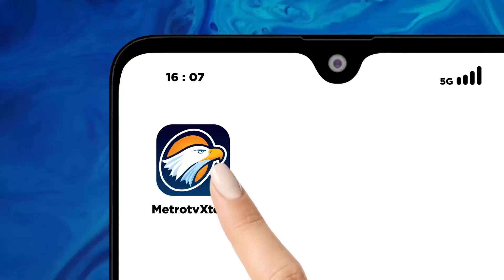Kubu Pasangan AMIN Hadirkan 7 Ahli Dan 11 Saksi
MetroTV,

Mahkamah Konstitusi kembali menggelar sidang gugatan Pilpres 2024 dengan agenda pembuktian dari para pemohon. Dalam sidang ini, tim pasangan Anies Baswedan - Muhaimin Iskandar  atau AMIN mengajukan 18 ahli dan saksi.